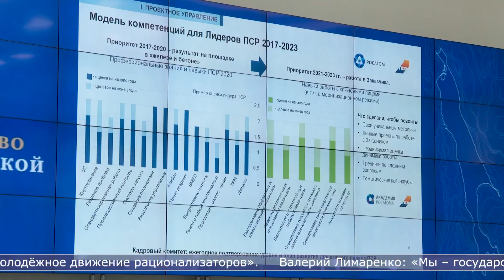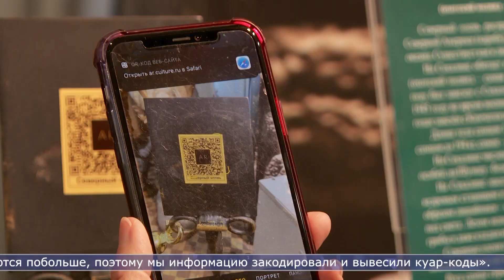20.11.2023 На Сахалине стартовал Дальневосточный форум бережливых технологий